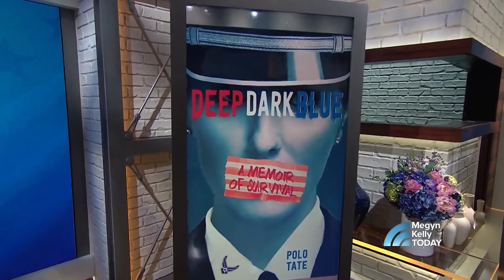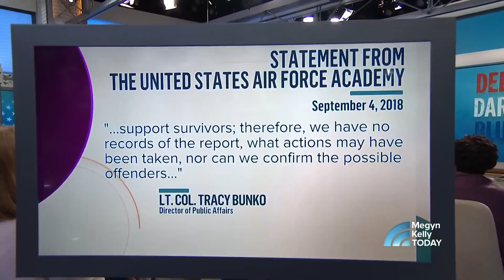Air Force Cadet Details Alleged Assaults In ‘Deep Dark Blue’ | Megyn Kelly TODAY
Air Force cadet details alleged assaults in ‘Deep Dark Blue’Polo Tate, a former U.S. Air Force Academy cadet, joins Megyn Kelly TODAY to talk about her new memoir, “Deep Dark Blue.” In the book, Tate describes two alleged sexual assaults she suffered during her time at academy. Tate tells Megyn her story of survival.